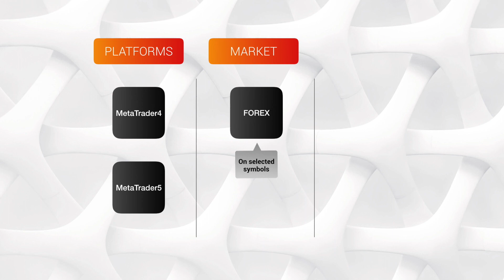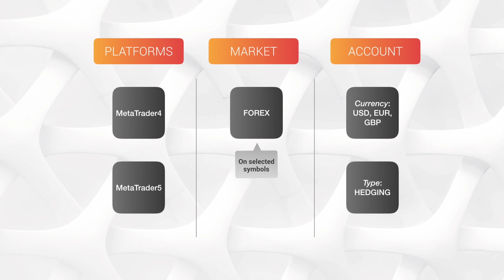Plutus Trading Robot 2020 | MetaTrader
Plutus fully automated trading robot is now available for the MetaTrader4 & MetaTrader5 platforms. The Master of Trading Robots! Check it out!

One of the best algo-trading robots out there, is here for every trader who is looking an (EA) to get the job done. More EA's you can find on: